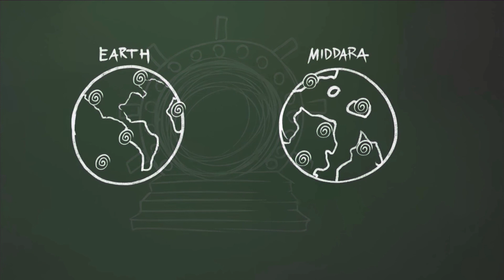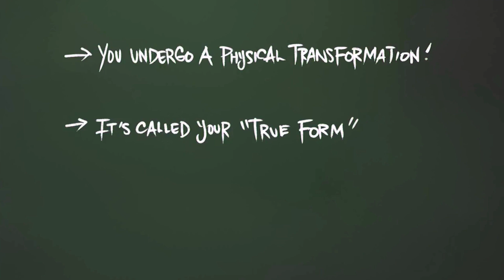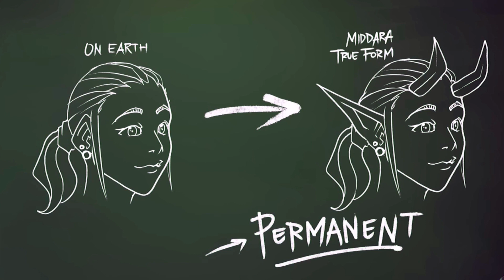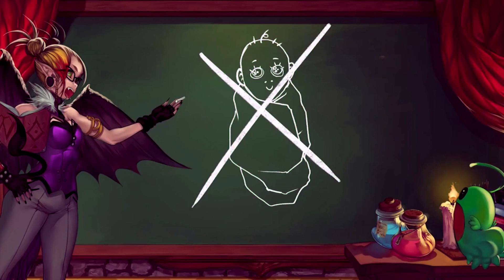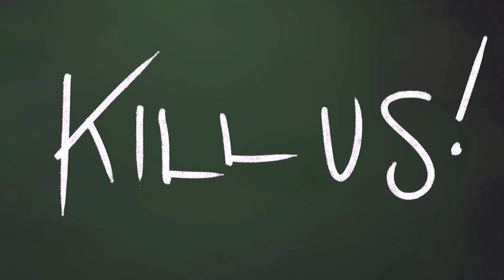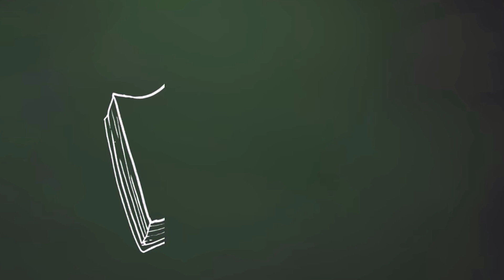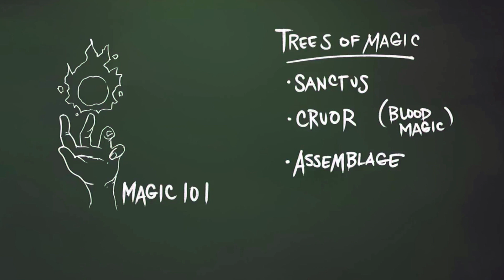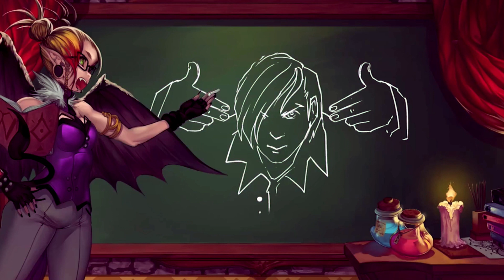MIDDARA - лор и описание мира настольной игры Миддара на русском языке.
Middara Lore - перевод на русском языке Алисой официального лора настольной игры Миддара. Все понятно. Очень оригинальный мир и идея. Рекомендуются послушать перед более подробным знакомством с игрой.
Архив всех материалов по Миддаре (включая обучающие видео по правилам и прохождение первой части)